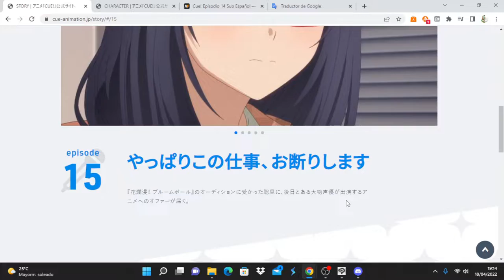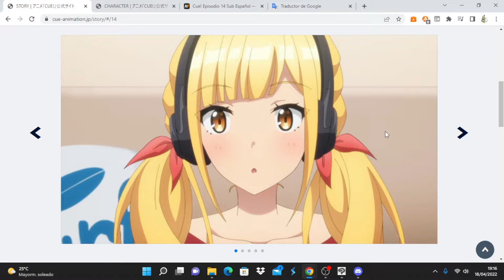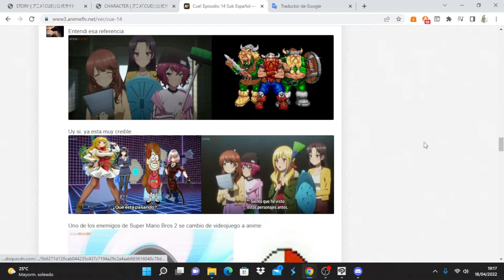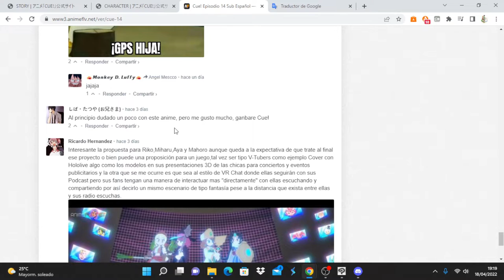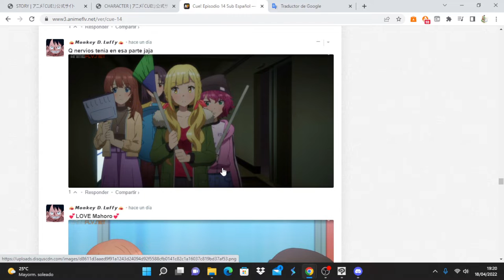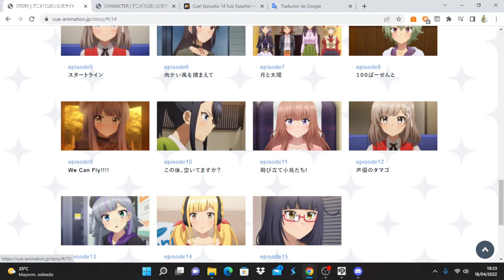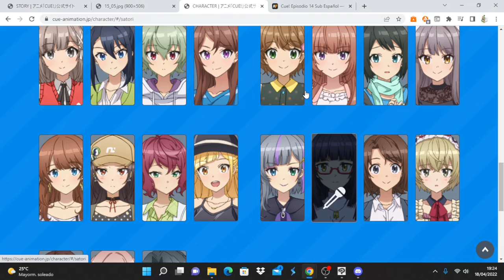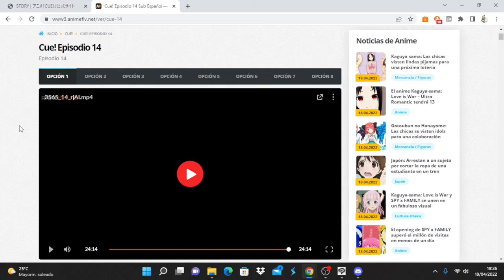Cue! comentando avance del capitulo 15